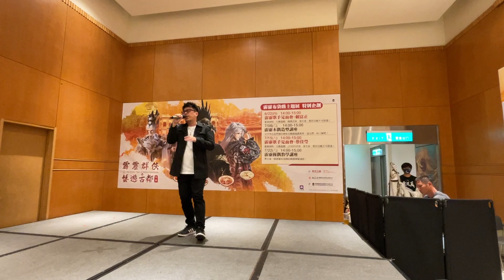霹靂群俠藝遊古都 小賴 天何言哉 意琦行 玄魁敇天 台南新光三越中山店 20230623